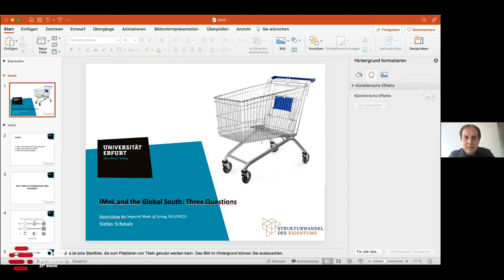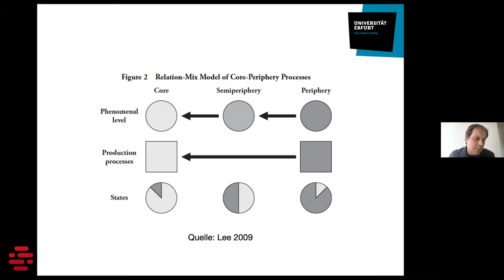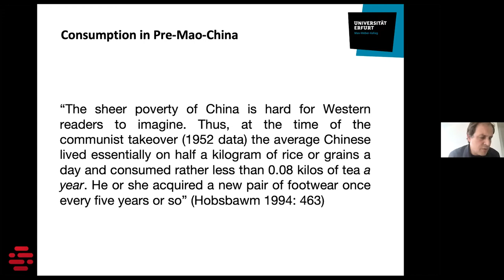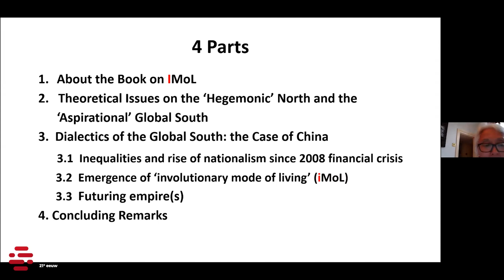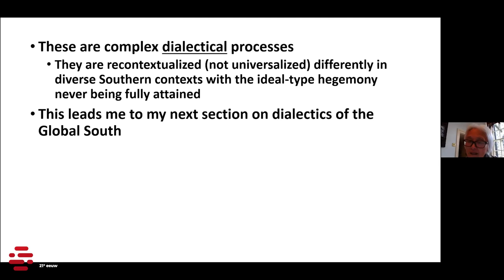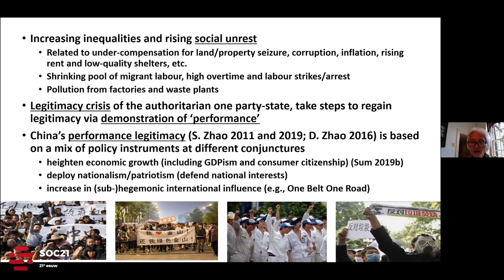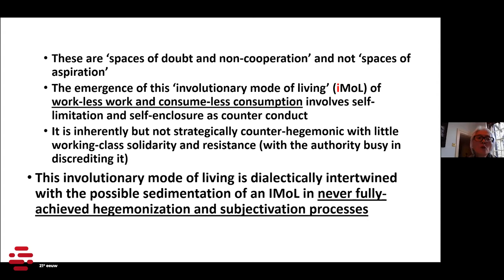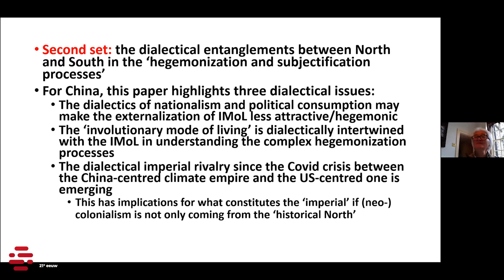The Imperial Mode of Living & the Global South - Stefan Schmalz, Ngai-Ling Sum, Sabrina Fernandes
Stefan Schmalz, Ngai Ling Sum, Sabrina Fernandes discuss The  Imperial Mode of Living & the Global South at the 2021 SOC21 conference on Historicizing the Imperial Mode of Living, which took place on 3-4 september 2021 in Amsterdam.

Other speakers at the conference included: Ulrich Brand, Markus Wissen, Michael Brie, Bob Jessop, Torkil Lauesen, Andrea Komlosy, Nora Räthzel, Stefan Schmal, Ngai-Ling Sum, &Christa Wichterich, Nora Räthzel & Marcel van der Linden.